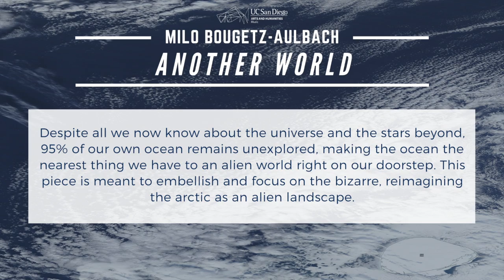[MUS33C] Milo Bougetz-Aulbach - Another World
Another World by Milo Bougetz-Aulbach

Despite all we now know about the universe and the stars beyond, 95% of our own ocean remains unexplored, making the ocean the nearest thing we have to an alien world right on our doorstep. This piece is meant to embellish and focus on the bizarre, reimagining the arctic as an alien landscape.

MUS33C - Introduction to Composition III Seminar instructed by Anahita Abbasi, composed original works utilizing audio files collected by Peter Sloan from the Whale Acoustic Lab at Scripps Oceanography Research Institute.

Jurors:  Celeste Oram, Alexandria Smith, Alex Stevenson, and Nakul Tiruviluamala

Music 33C - Spring 2020